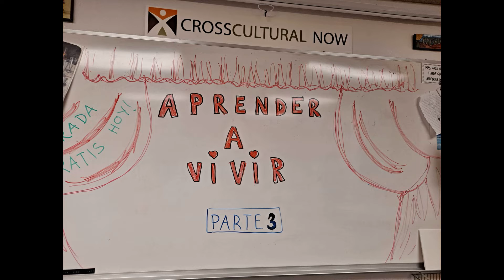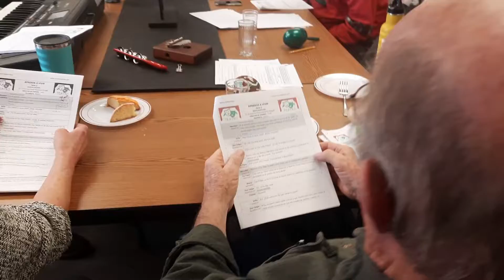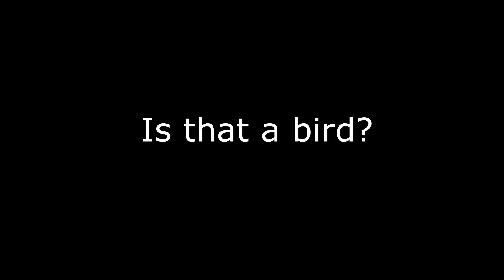Blooper Reel Aprender A Vivir Part 3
Blooper Reel Aprender A Vivir Part 3.   Some of the mistakes and behind the scenes of this reading.